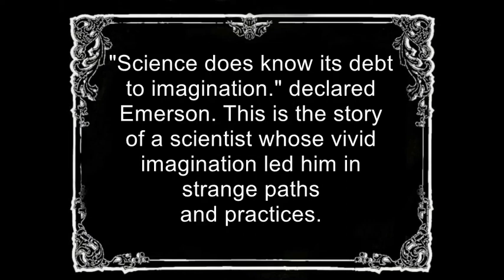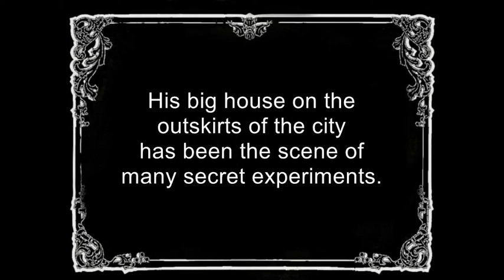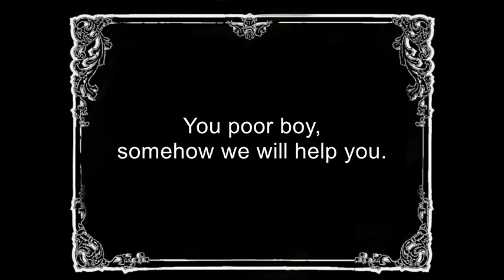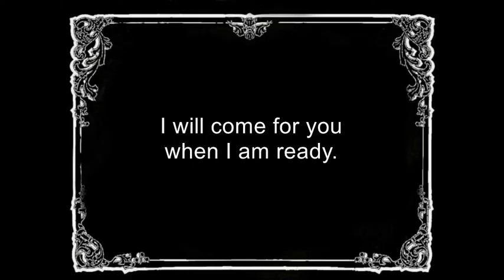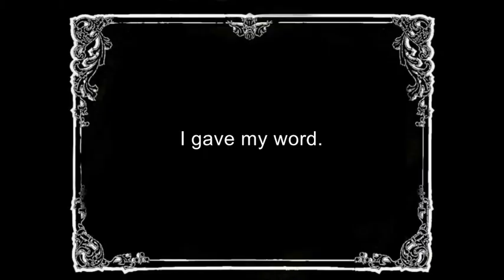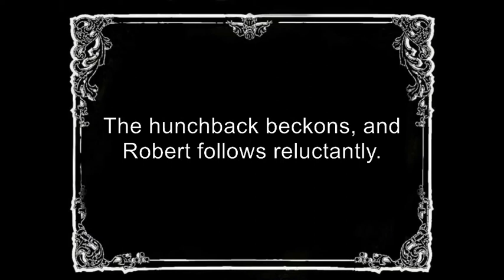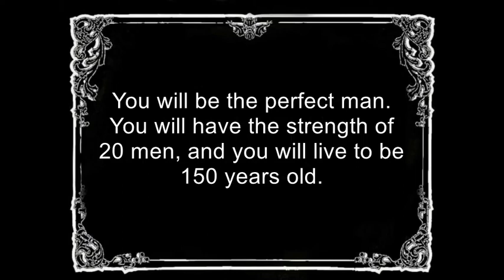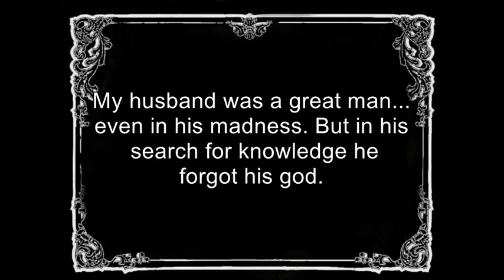A Blind Bargain 1922 (photo and video reconstruction of lost Lon Chaney film) Revised fan tribute.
Lon plays a mad doctor and his creation an ape man. Note: all video footage is not from the original film.